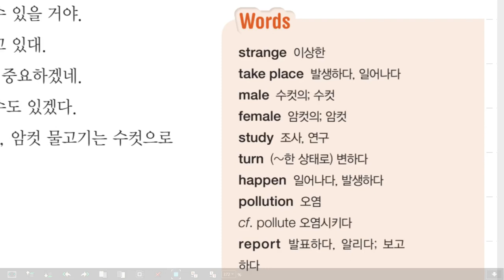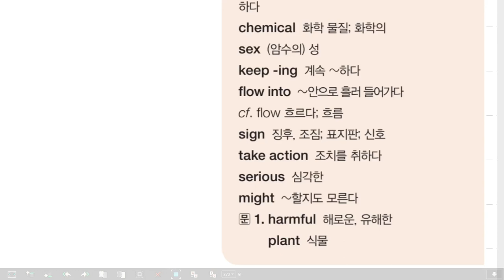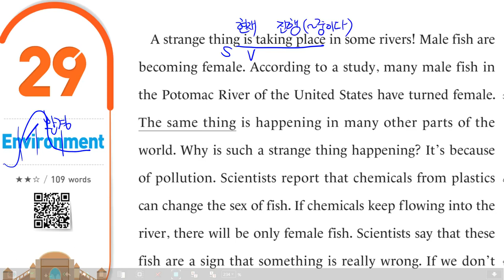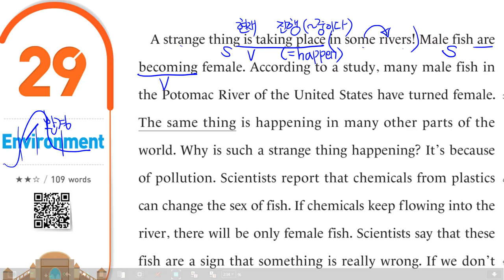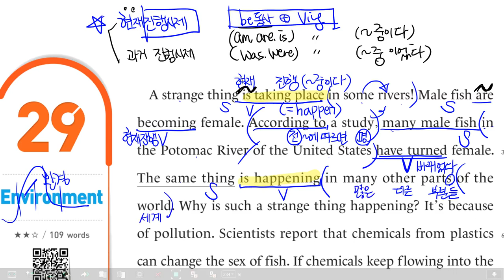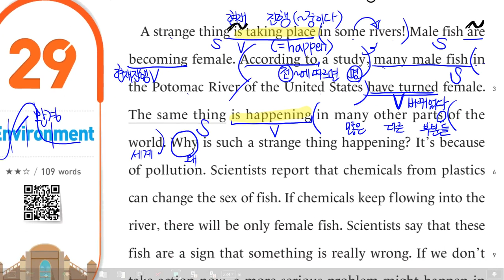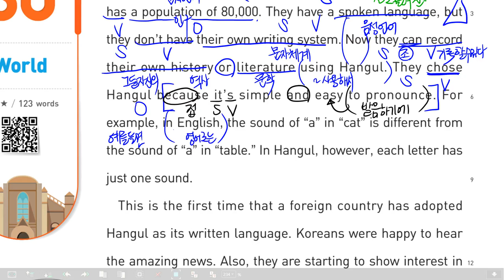감각영어학원-중1독해_리더스뱅크_level3_(지문29,30)